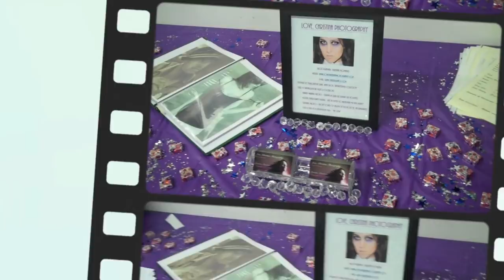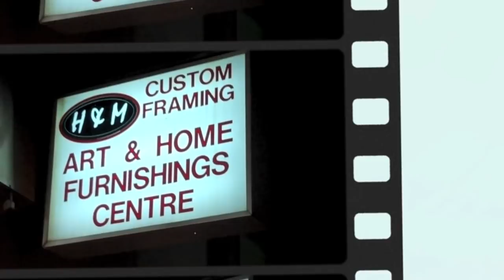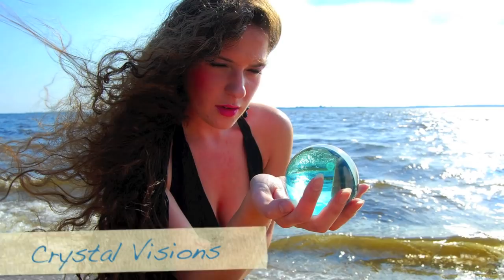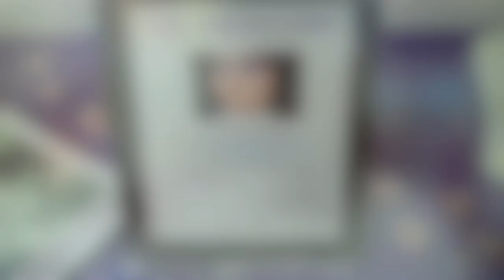Love, Christina Photography - Christina Psomiades @ H & M Art Gallery Show 2011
Video of award-winning photographer Christina Psomiades of Love, Christina Photography @ H & M Art Gallery in NYC. Christina was among many artists selected for the gallery and was the first artist to sell her work on opening night.

To hire Christina for your event, schedule a photo shoot, get the latest updates, purchase a photo or canvas and all other inquiries, please visit Christina on the web @ or on Facebook @ Love, Christina Photography & Christina Marie.

Thank you so much for your endless support everyone! I'll Be Seeing You...Through The Lens!

Video by Steven Apostolo @ S.G.A Productions

COPYRIGHT STATEMENT.
All audio content in this video is solely property of Avicii and is not intended to surpass any copyright law. It is being used for leisure only. Therefore, a dispute claimed by youtube on this video should not occur.